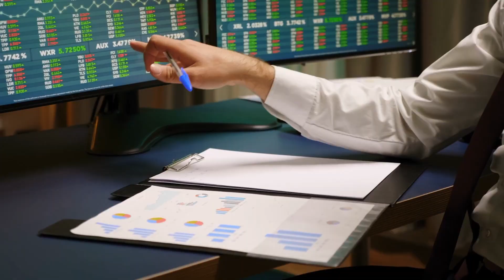3วิธี! ทำเงินแบบ Passive Income สร้างรายได้วัยเกษียณ I Business headline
3วิธี! ทำเงินแบบ Passive Income สร้างรายได้วัยเกษียณ